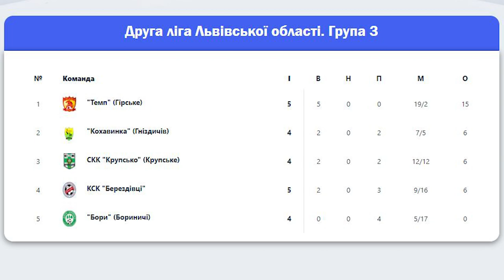"Темп" Гірське - КСК "Берездівці" 3:1 (1:0). Огляд. 2 ліга Львівщини - 2020. 3 група. 6-й тур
"Темп" Гірське -  КСК "Берездівці" 3:1 (1:0). Огляд. Першість Львівщини 2020. 2 ліга. 3 група. 6-й тур. 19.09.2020 р. Голи: Віталій Грельо (19), Андрій Труш (60), Володимир Кадюк (73), Микола Гординський (90+4)
Арбітр: Сергій Лукач. Асистенти: Степан Лужецький, Ігор Юзв'як. Інспектор: Семен Барщик